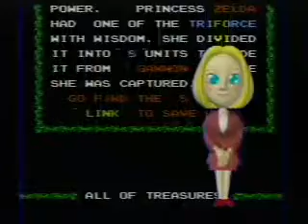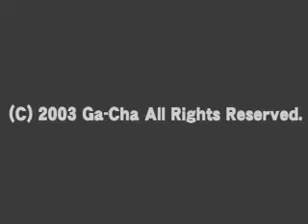『アルカノイド』『ゼルダの伝説』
篠原教授の「ファミコン大好き」になる企画　Vol.28
「篠原教授の"ファミコン大好き"になる企画」第28回目。謎の外国人女性"クリスティーナ"をゲストに迎えて、篠原教授とトシキが懐かしのファミコンソフトに挑戦。今回は『アルカノイド』と『ゼルダの伝説』に挑戦!!